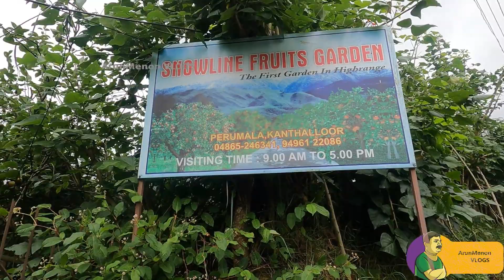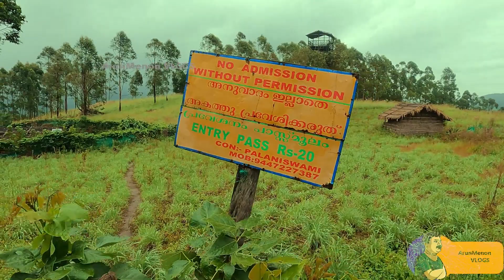Kanthalloor- Fruit Garden of Kerala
Travel Video: Kanthalloor ..Munnar
Kanthalloor is a Village in Devikulam Taluk of Idukki District.
Kanthalloor is famous for its Apple, Plums, Oranges, Peaches and other Variety of fruits and Vegetables that are not usually grown in other parts of Kerala.
Distance from Ernakulam to Kanthalloor is 174Kms. Distance from Munnar is 49Kms.

Fruits Farm Shown in Video: SnowLine Fruits Garden, Kanthalloor